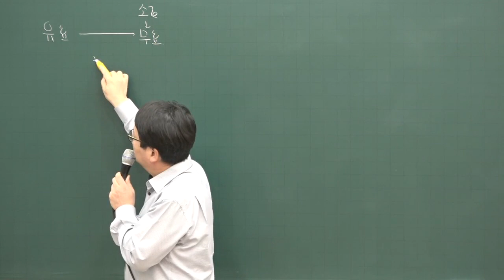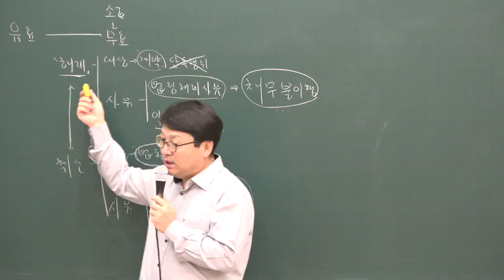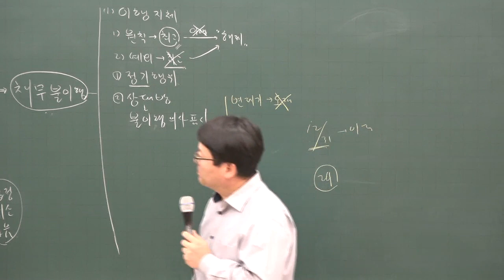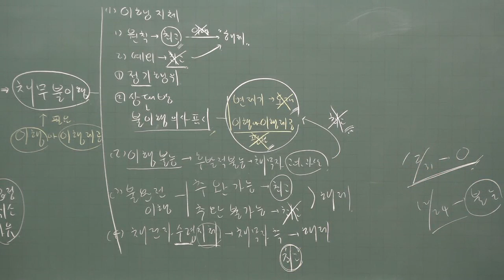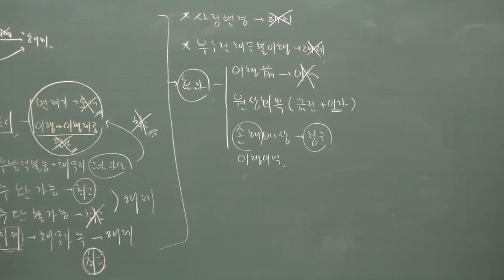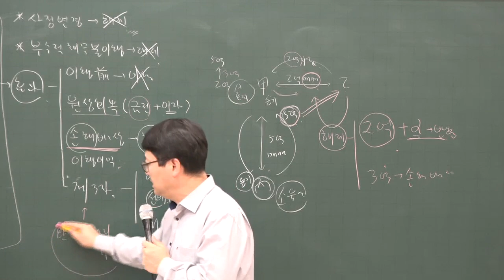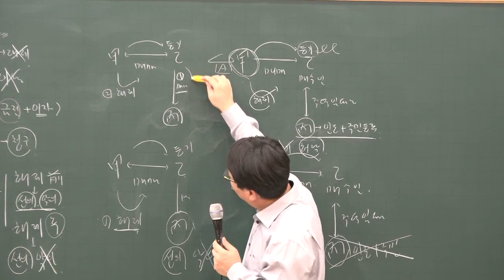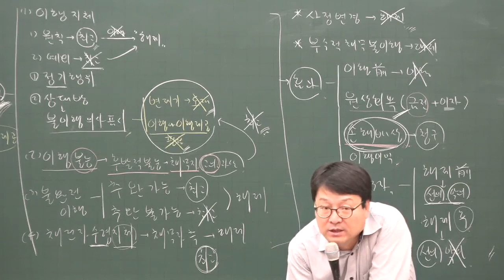[공전무] 2020년 공인중개사 민법 및 민사특별법 기초입문 12-21